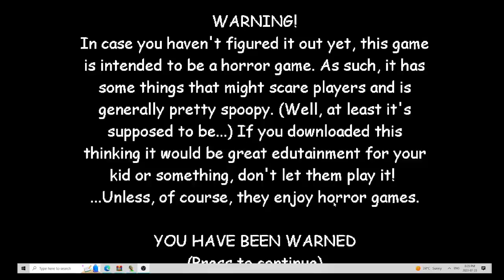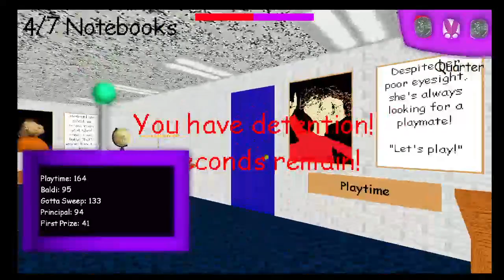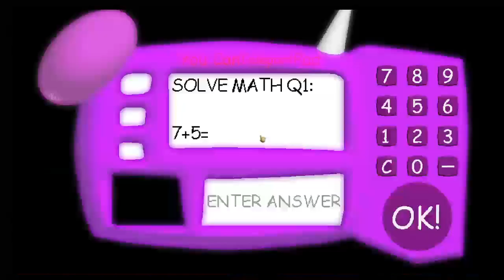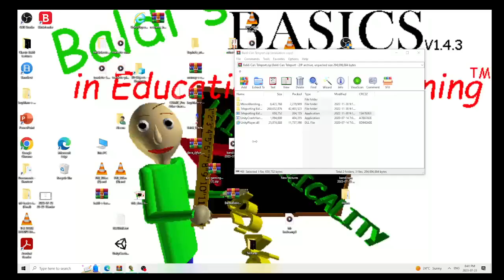Baldi Can Teleport (Baldi 1.4.3 decompile Mod)